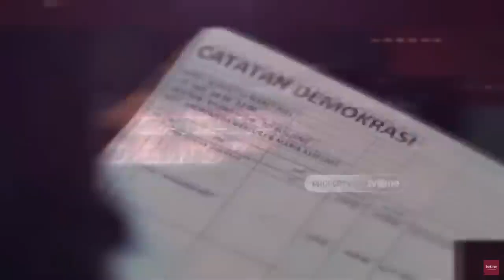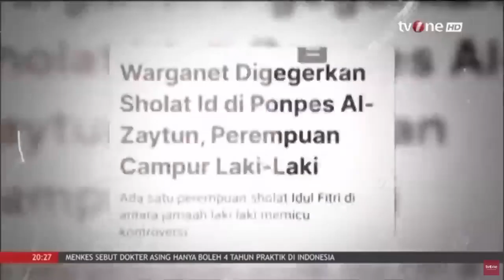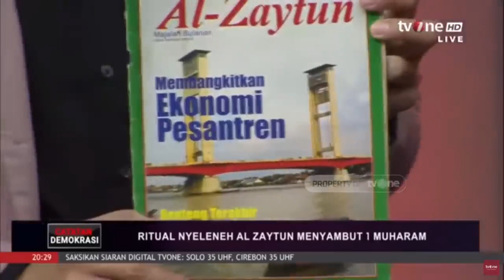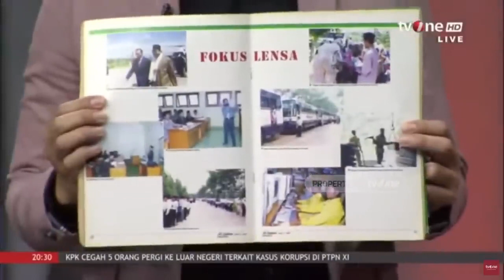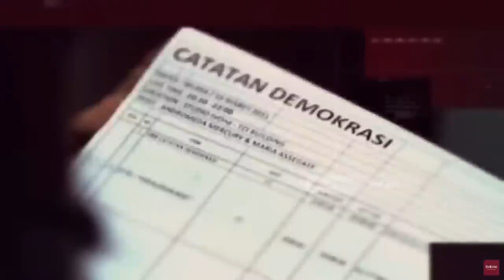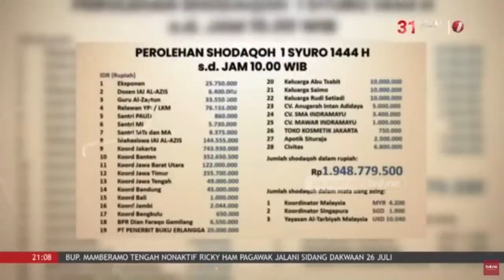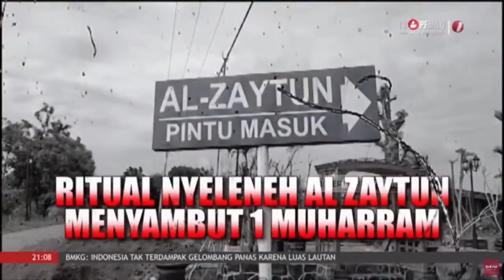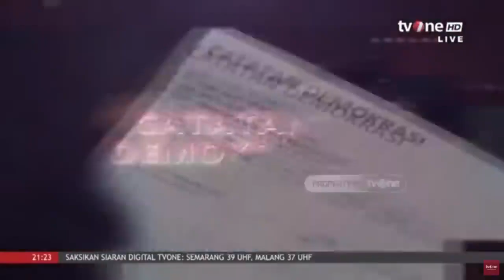Catatan Demokrasi tvOne_Ritual Nyeleneh Al Zaytun Menyambut 1 Muharam | Dipersembahkan Sarung BHS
1 Muharram di Al Zaytun memang istimewa. Ratusan ribu orang berkumpul merayakannya.

Ada tudingan digelar ritual khusus yang dinilai tak biasa. 'Lempar jumroh' sebagai ajang cari dana. Panji Gumilang pun bersuara, mengapa terjadi pembekuan rekeningnya. "Awas kualat!", katanya.

Saksikan Catatan Demokrasi: "Ritual Nyeleneh Al Zaytun Menyambut 1 Muharram" live pukul 20.00 WIB di tvOne.